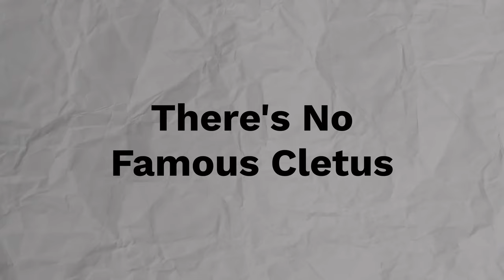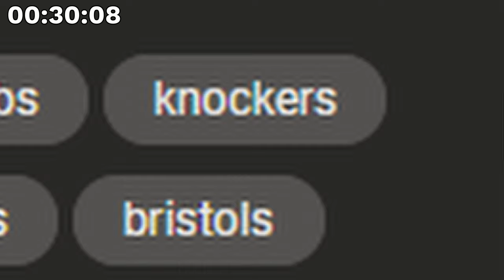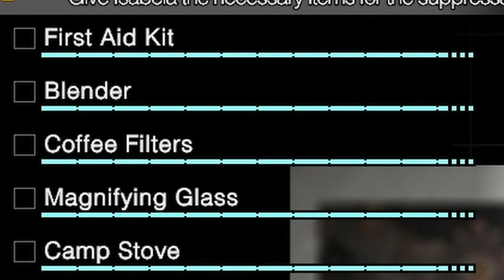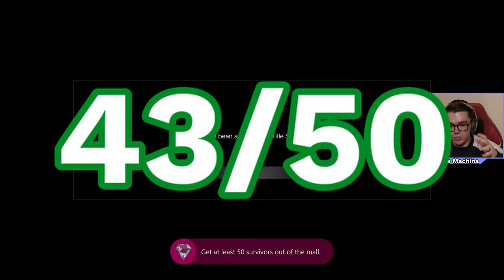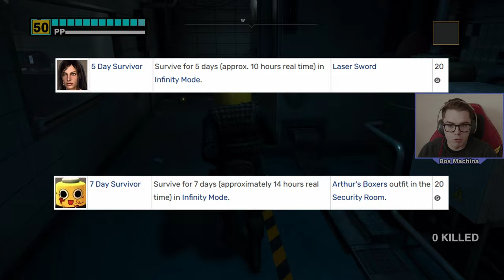I Got Every Achievement In Dead Rising DR... It Was AMAZING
Hey. I like Dead Rising and have spent a lot of time playing the series so here it is, my Dead Rising Deluxe Remaster all achievement video. I spent a lot of time on the editing of this video and loved every second of it - hopefully that comes across in the video and you enjoy it too!